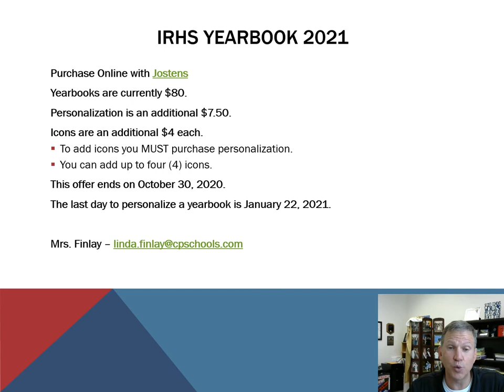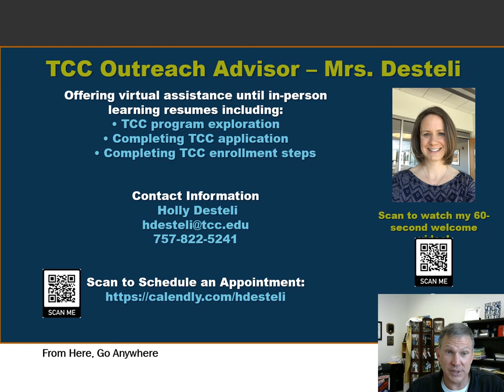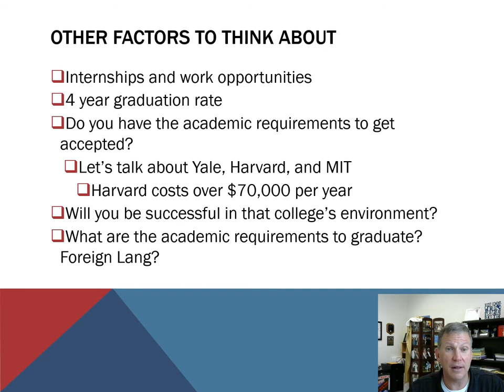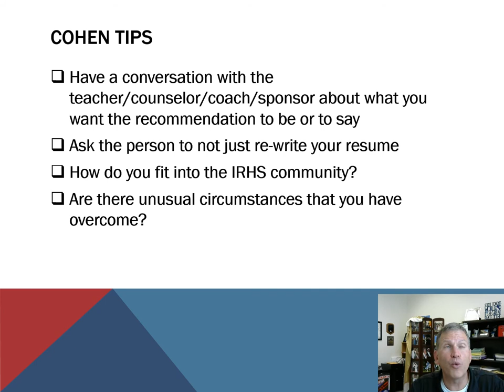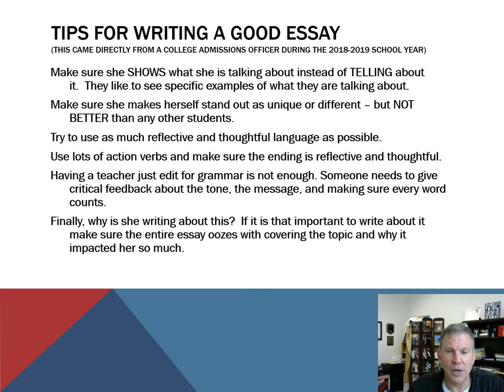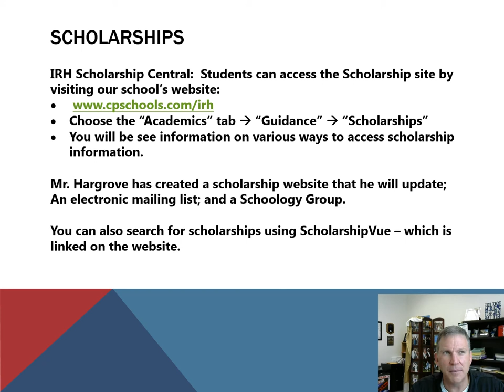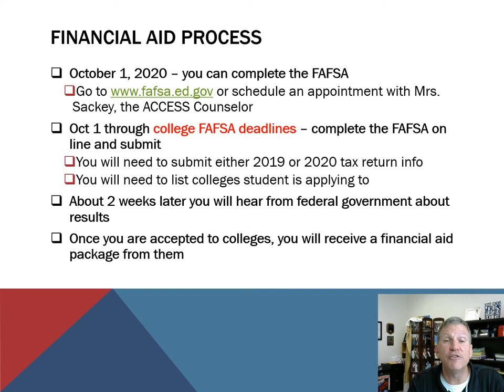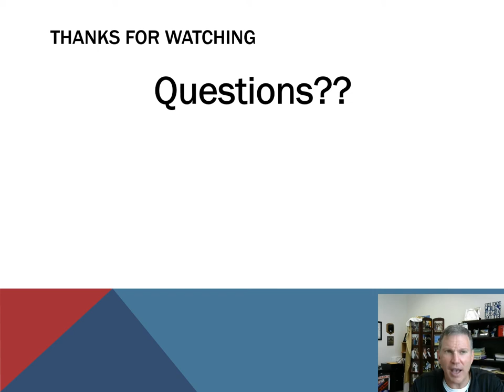Life after High School: The College and Scholarship Application Process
Attention: Indian River High School Class of 2021